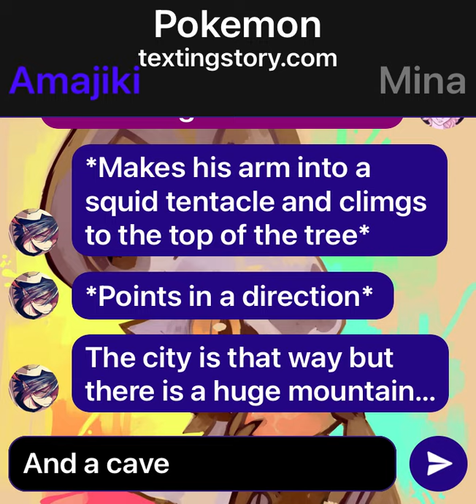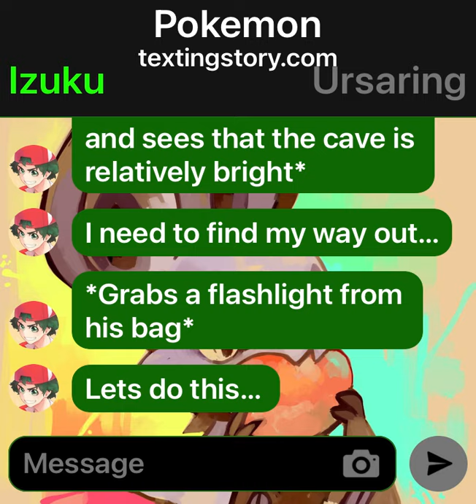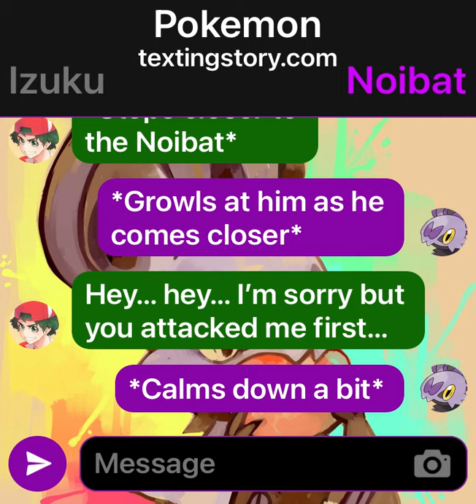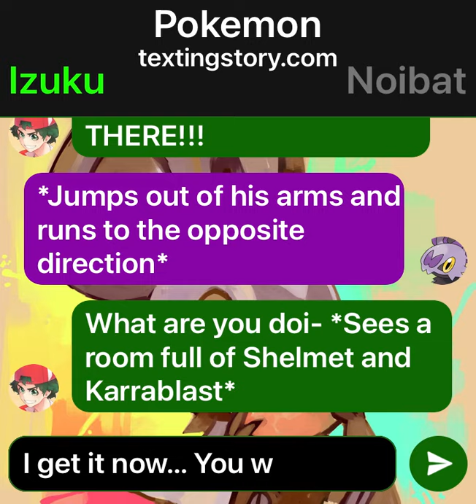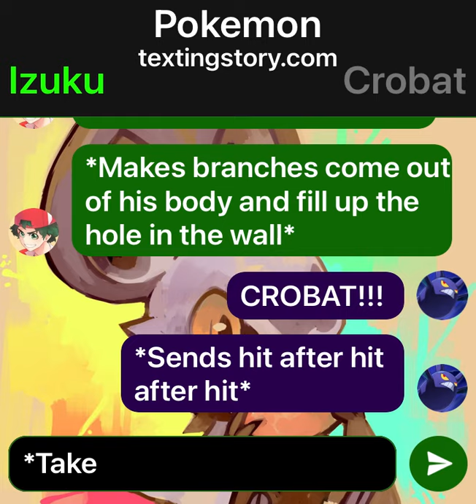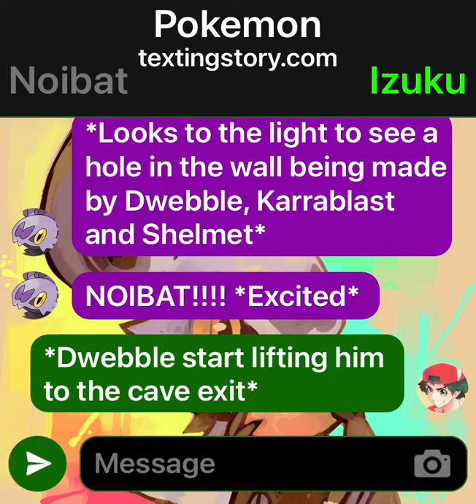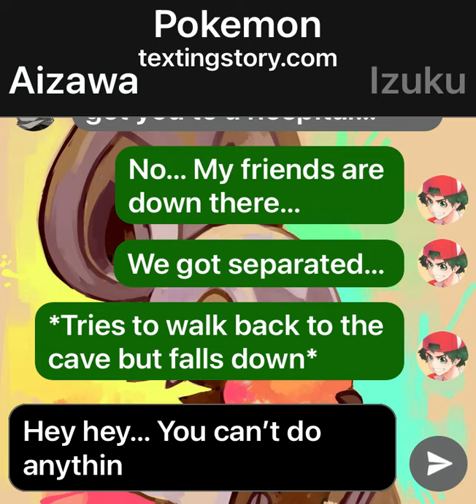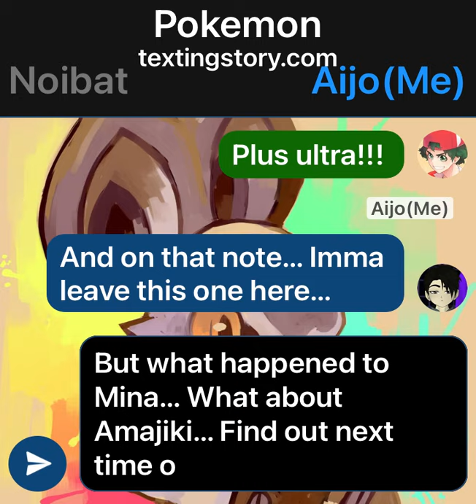My Pokemon Acadamia Ep 4 A noibats song